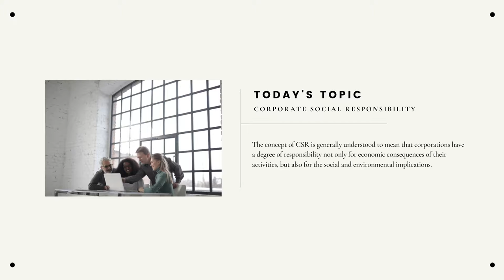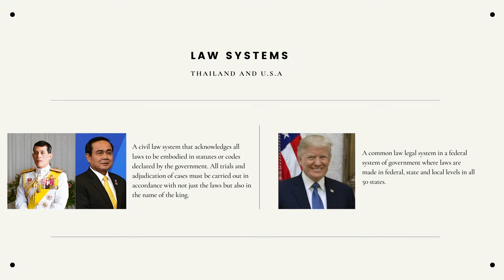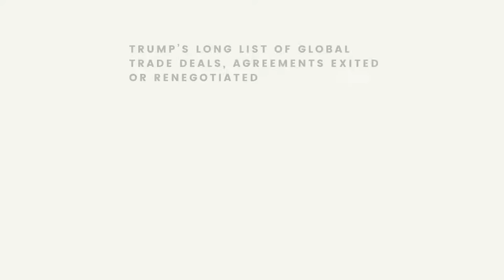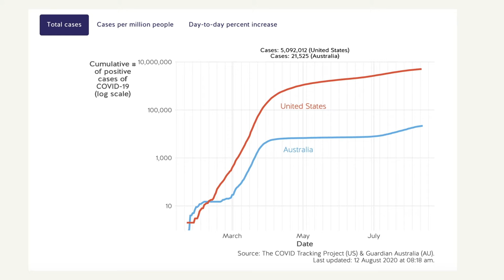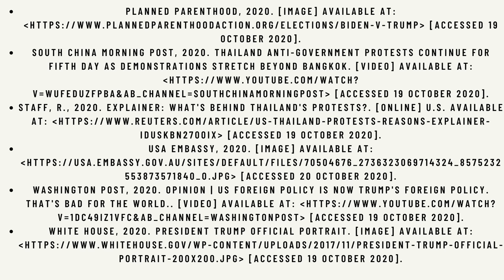Ethical Issues linked to Legal Factors MGMT1005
Rafa Mir (46533680)

Under Group 2 with the following members:
Joshua Kendrick (44860366)
Adam Richardson (46389229)
Morie Mai (45518742)
Parin Bharwad (45642303)